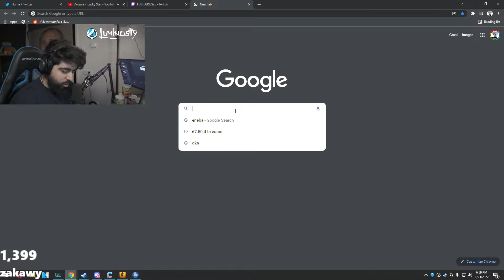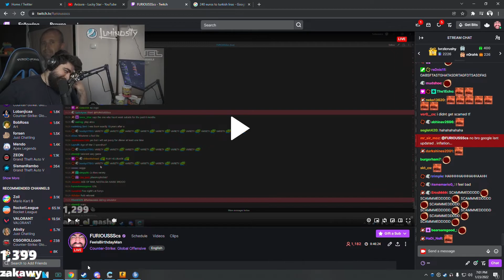Furiousss got scammed on his birthday Ft Anomaly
Furiousss is a popular twitch streamer known for his crisp aim